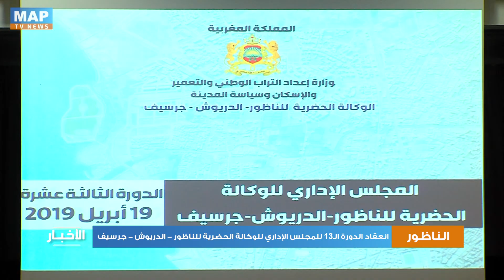الوكالة الحضرية للناظور - الدريوش - جرسيف: نسبة التغطية بوثائق التعمير بلغت 100 في المئة سنة 2018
الوكالة الحضرية للناظور - الدريوش - جرسيف تعقد الدورة الثالثة عشر لمجلسها الإداري. جدول أعمال المجلس الإداري تضمن تقديم حصيلة أنشطة الوكالة برسم سنة 2018 وبرنامج عملها ومشروع الميزانية لسنة 2019